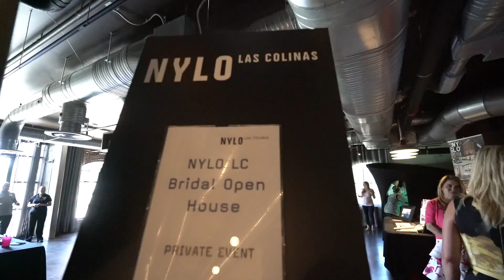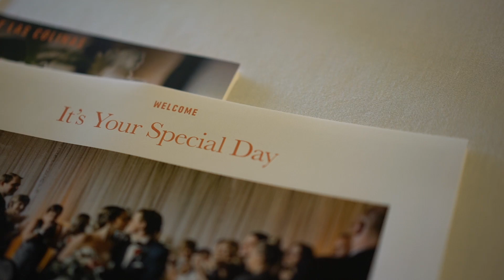Open House at NYLO